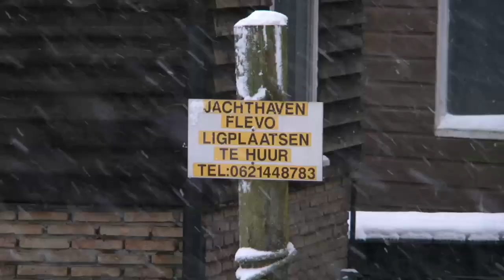Explore winter in Amsterdam | I amsterdam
▶ Discover winter in Amsterdam, when snow falls, the ice-skates come out and people get ready for Christmas (and the Dutch Sinterklaas). ❄